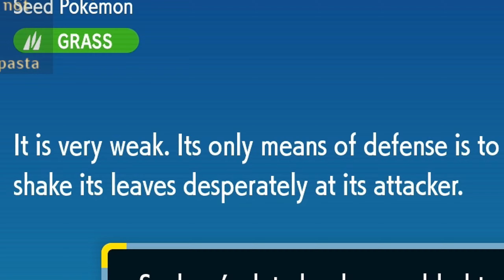Nemona Isn’t Creepy at All! :) - Pokémon Violet Gameplay #2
Drop a like for more Pokémon Violet gameplay, cheers!

Game provided by Gamemaster712

Hey all and welcome to this Pokémon Violet gameplay! This is Pokémon Violet gameplay from a recent stream. I have to say regardless of how much I might bash on the Pokémon Violet gameplay in the video, I am really enjoying the game, I just wish Pokémon Violet had a little more time in the oven and this might have been a contender for one of the best Pokémon games I have ever played.

Cheers to more Pokémon Violet gameplay, and let me know if you enjoy this Pokémon Violet gameplay, so I can make more Pokémon Violet gameplay in the future.

Algorithm Cringe: Pokémon Violet gameplay, Pokémon Violet gameplay #2,  Pokémon Violet gameplay part 2, Pokémon Violet gameplay stream, Pokémon Violet gameplay